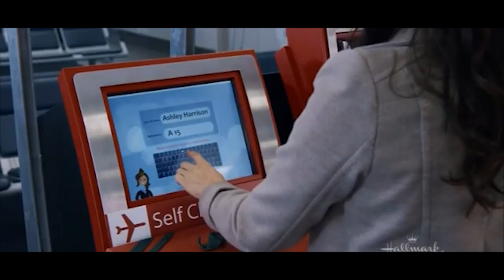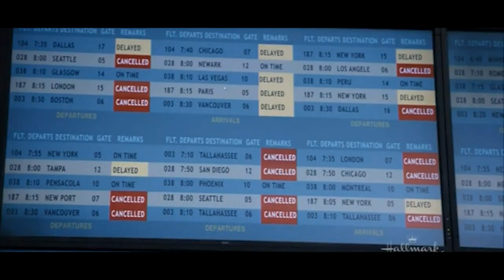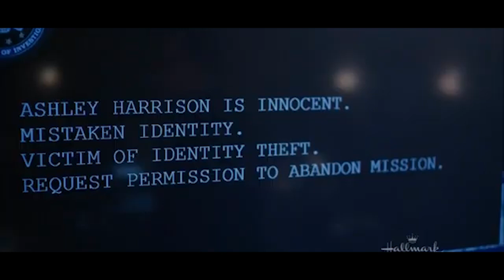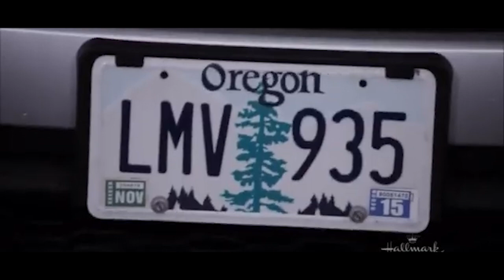Great Hallmark Romance Movies 2024 🎞️ Best Hallmark Movies 2024🎞️ Romantic Movies 2024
Best Hallmark Movies 2024🎞️🎞️Great Hallmark Romance Movies 2024 - Romantic Movies 2024